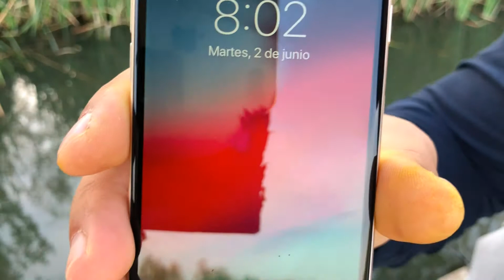La mamaliga la caras si crap